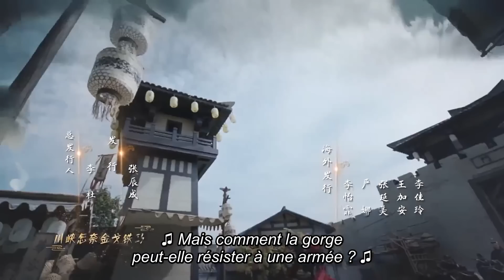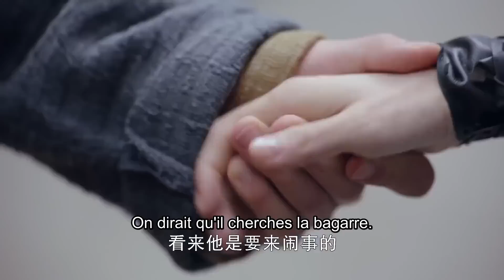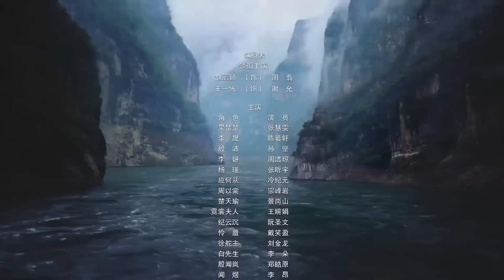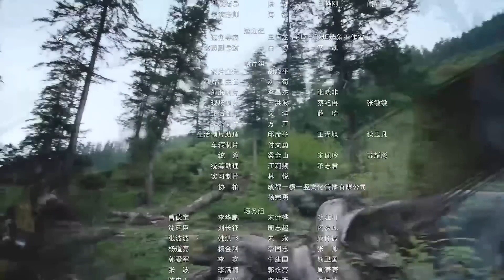[vostfr] Série chinoise "Légende de Fei" EP 28 sous-titre français | Zhao Liying & Wang Yibo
⭐ Drame : Légende de Fei - 有翡
Épisodes：51
Réalisateur: Wu Jin Yuan
Scénaristes : Lu Lu, Priest
Distribution:
Zhao Li Ying comme Zhou Fei
Wang Yi Bo comme Xie Yun
Zhang Hui Wen comme Wu Chuchu
Chen Ruo Xuan comme Li Sheng
Zhuo Jie Qiong comme Li Yan
Sun Jian comme Yin Pei

Synopsis
Pendant une période turbulente sous les dynasties du Nord et du Sud, Li Zheng établit un clan d'artistes martiaux pour vivre isolés du reste du monde afin de lutter contre les forces ennemies.
Mais avec la mort de Li Zheng, le célèbre clan est tombé en disgrâce.
Des années plus tard, la petite-fille de Li Zheng, Zhou Fei (Zhao Liying), veut sortir de cet endroit et essaie à plusieurs reprises de partir.
Sa vie change lorsqu'elle est accidentellement secourue par un jeune homme qui se fait appeler Xie Yun (Wang Yibo), et les deux forment un lien inséparable.
Impliquée dans un complot, Zhou Fei est chargée par ses prédécesseurs de perfectionner sa maîtrise de l'épée et, avec sa bravoure, de pouvoir capturer le roi ennemi et sauver le peuple. Xie Yun est toujours resté ses côtés, la guidant dans et hors des ennuis. Les deux forment la première génération de nouveaux talents à grandir comme de véritables "bandits".